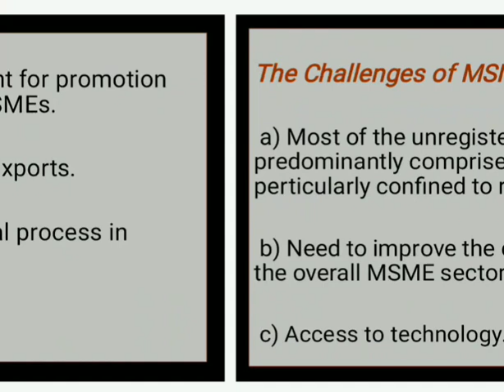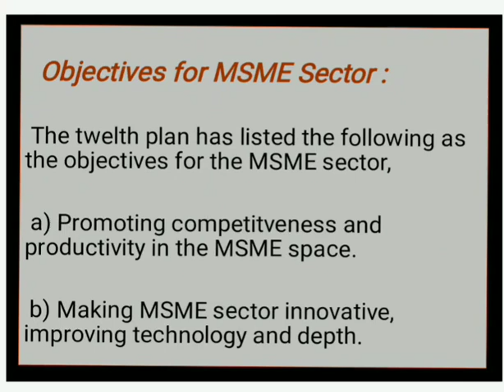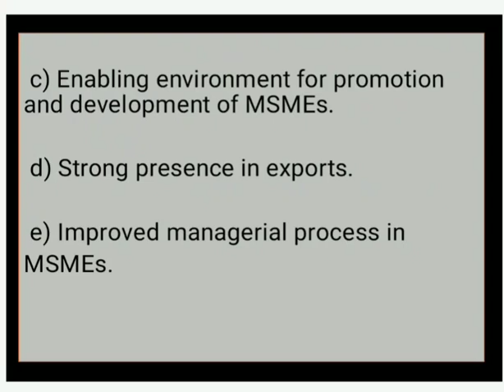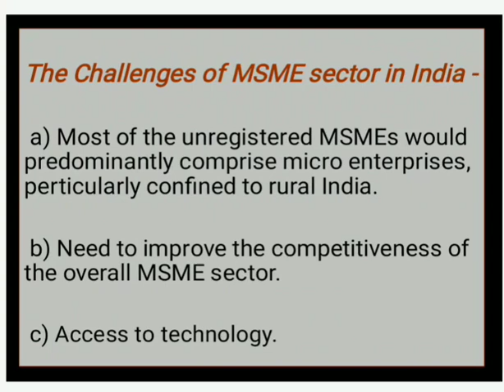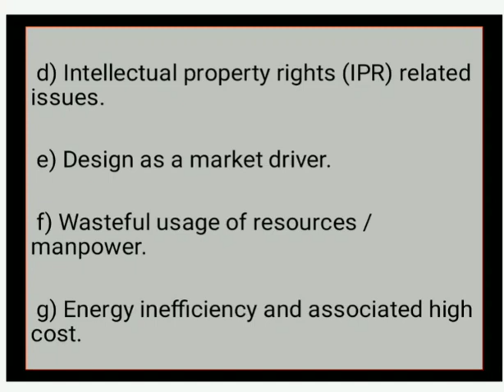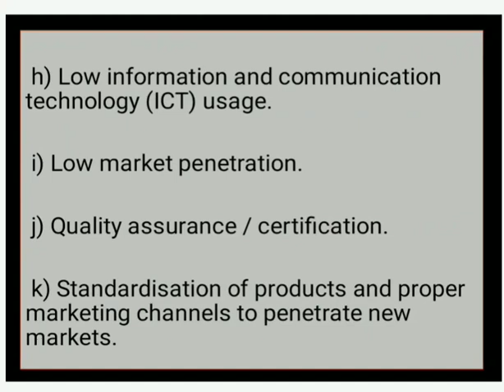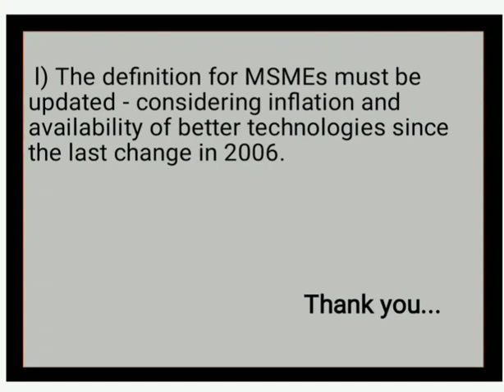Objectives and Challanges of MSMEs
Objectives and Challanges